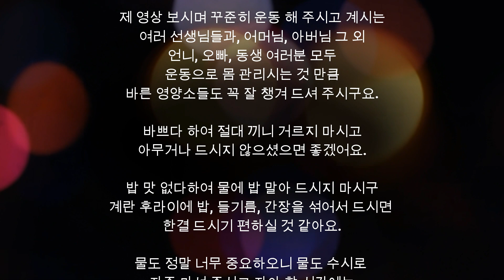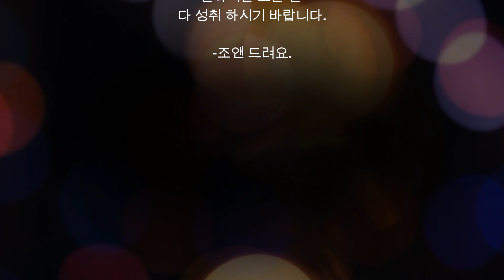척추관협착증에 가장 좋은 운동 -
일어서도 아프시고 걸으시면 더 아파서 허리를 좀 굽혀야 한 숨 돌리시는분은 오늘 영상 꼭 보시고 해 보시고 다리저림과 둔부의 뻐근한 통증도 완화 해 보세요.

요추 척추관협착증으로 인해 걷는 것도 힘드시고 운동부족으로 인해 점점 더 외소해 져가는 모습 때문에 힘드시지요? 신경이 지나가는 통로인 척추관이 좁아져 신경을 누르다 보니 아프게 되고 아프다 보니 운동 하는 것이 힘들어 그렇게 점점 몸을 안 움직이시다 보면 근소모가 더욱 빨리 진행이 되어 나중에 더욱 힘들어 지게 될 수 있게 되셔요. 척추관협착증 진단을 받으신 분들께서 통증 완화 스트레칭 부터 협착을 최대한 예방 할 수 있는 근력 강화 까지 모두 다 한 영상에 만들어 보았습니다.  매일 꼭 해 보시고 튼튼한 근육이 우리 어머님들과 아버님들에게 좋은 받침이 되기를 바랍니다.

노화로 인해 손상이 되었던 부분을 다시 어느 정도 복구 시키기 위해서는 조금의 노력이 꼭 필요하세요.  몸에서 나오는 통증을 짧게 단 몇초만으로 완화 시키는 것도 다소 억지감이 없지 않아 있고 또 오랜 동안 운동 부족으로 인해 약해져 있는 근육 또한 단 한번의 운동으로 강화 시킬 수 없기 때문에 시간을 조금 가지시고 매일 이 영상 보시면서 천천히 따라 해 보시면 분명 좋은 결과 있으리라 생각합니다.

영상에서도 앞서 말씀을 드렸지만 혹시라도 너무 극식한 통증으로 인해 움직임이 어려우신 분들은 염증이 어느 정도 가라 앉을 때 까지 충분한 시간을 주셔야 하셔요.

한번 손상된 허리라 해도 대소변을 가누기 힘들정도가 아니라면 어느 정도 시간이 지나면 충분히 자연치유가 어느 정도 되오니 너무 급히 서두르지 마시고 최대한 아프지 않게 살살 달래서 조심해 보시구요.  어느 정도 뼈와 인대들이 제대로 자리를 잡을 수 있도록 충분한 시간도 주시고 이와 더불어 식사도 조금 더 잘 챙겨 드시고 수분 섭취 꼭 반드시 하루 2리터는 기본으로 마셔 주시고 통증이 오지 않는 한도내에서 움직여 주시구요.

고개를 앞으로 구부정하게 많이 숙여야 그마나 편하게 걸으실 텐데 정말 많이 아플 실때는 스타일 구겨지셔도 어쩔 수 없으니 지팡이라도 꼭 짚고 조심히 앞으로 숙여서 천천히 걸어 주시구요.

절대 무리 하지 마시고 절대 아플 때 운동 하면 좋아지겠지 하고 무리 하시면 더욱 더 나빠질 수 있으니 우선은 어느 정도 상처가 아물때 까지 시간 충분히 주시고 그리고 나서 이젠 움직여도 많이 아프지 않다 할 때 그때 제 영상 보시면서 운동 해 보셔요.

그리고 척추관협착증이 아니시더라도 건강한 허리를 위해서 그리고 집에 계시는 우리 어머님, 아버님들 마땅히 어떻게 운동을 해야 할지도 모르겠고 어떻게 해야 복근 강화를 할 수 있는지 모르실 때 제 영상 보시고 처음 부터 끝까지 잘 따라 해 보시기 바랍니다.

이 영상만이라도 잘 따라 하시면 앞으로 구부정하게 숙여진 자세도 많이 교정 되시고 또 약해져 있는 복근과 엉덩이 근육과 허벅지 근육도 발달할 수 있으니 바른몸 잘 만드셔서 수술까지 가지 않는 건강한 몸으로 꼭 만들어 보시구요.

운동 하실 때 혹시라도 찌릿 하게 통증이 오는 부분이 있다면 절대 그 동작은 하지 말아 주시구요.

제가 최대한 설명을 자세하게 해 본다고 했는데 영상 잘 보시면서 조심히 따라 해 보시고 우리 어머님, 아버님들 모두 건강하셨으면 합니다.

그럼, 모두 많이 힘드신 시간 격고 계실텐데 제 영상이 여러분 모두에게 조금이라도 도움이 꼭 되는 영상이 되기 바라며 저는 또 다음 영상 최대한 빨리 만들어서 찾아 뵙도록 하겠습니다.

그럼, 여러분 그리고 어머님, 아버님들 모두 건강하시구요.

잘 이겨 내시기 진심으로 바랍니다!!

척추관협착증에 가장 좋은 운동 - 다리저림 유발하는 좌골신경통 완화하는 스트레칭 부터 하체 근력강화 까지 한번에 끝

미국 동부시간(뉴욕)으로 매주 금 오후 6시 반  (한국 시간 토 오전 7시 반)에 줌을 통해 온라인 양생 수업을 하고 있어요. 혹시 저와 연결 하시고 싶으신 분들 계시면 제 카톡 아이디 Mybodyrock으로 연락 주셔요.

저의 페이스 북 개정은 저의 일상이 매일 올라가고 있어요.
혹시 페이스 북 계정계신 분들 연결 해 주시고 페이스북에서도 인사 나누어 주시구요.
급한 질문은 그곳을 통해 메세지 전달 해 주세요!

Joanne's BODY & BREAD (1:1 통증완화 바른몸 체형교정 트레이닝 부티크/ 뉴저지 잉글우드)

건강 컬럼 "조앤의 홈메이드 맘마" since 2009